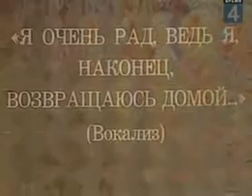Eduard Khill - Trollolo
Watch the great russian actor Eduard Khill do a great little song.